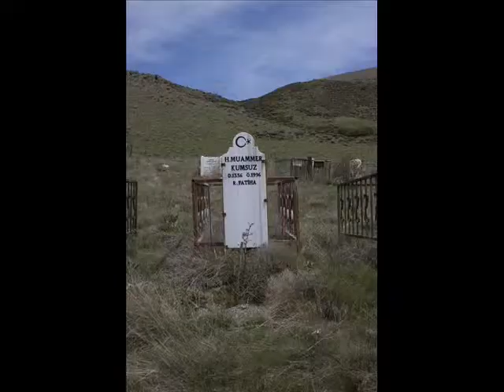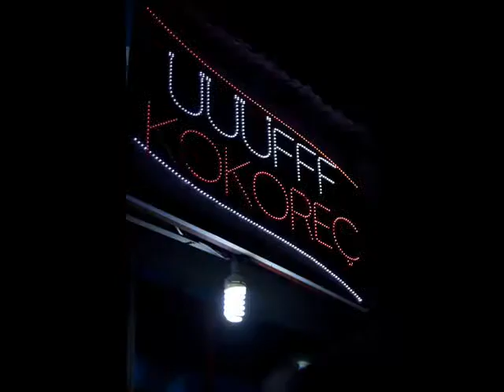Team Camelot bei der Rallye Allgäu-Orient 2010 - Teil 2.wmv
Autorennen durch Istanbul, Fahrt nach Ankara, Kayseri und Gasiantep bis zur Syrischen Grenze.